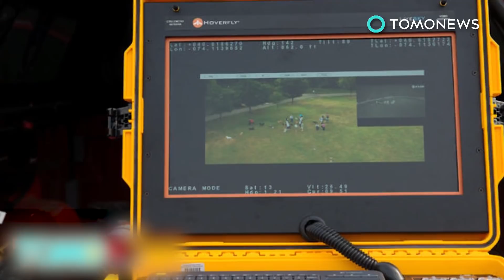Police drones: LAPD green lights police drones in year-long pilot program test - TomoNews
LOS ANGELES — The Los Angeles Police Commission has voted in favor of allowing the LAPD to use drones in a year-long pilot program, the Los Angeles Times reported.

This will make the LAPD the largest US police force to use the robotic aerial drones.

Only SWAT team members in high-risk situations will be able to fly the drones.

They will be deployed for aerial searches and gathering intelligence in tense situations.

The drones will also be used in search and rescue missions. Every flight needs to be approved, documented and reviewed, according to Engadget. The Police Commission will receive quarterly reports that will be made public, the Los Angeles Times reported.

Weapons and facial-recognition technology are prohibited.

LAPD officials have attempted to address privacy concerns by saying the restrictions in place along with strong oversight would be sufficient, although many critics still remain wary.

The commission will evaluate the performance of the pilot program after a year in order to decide whether to continue or not.